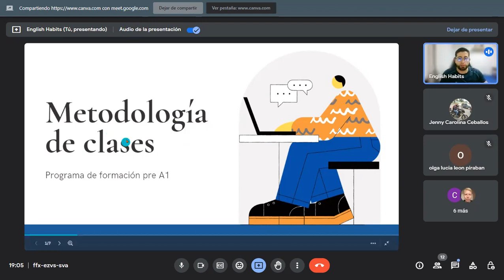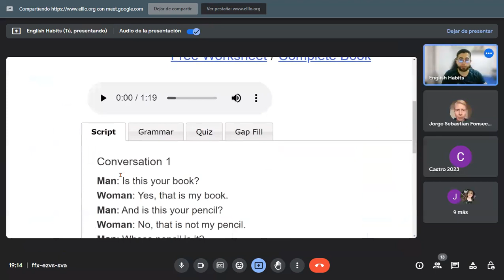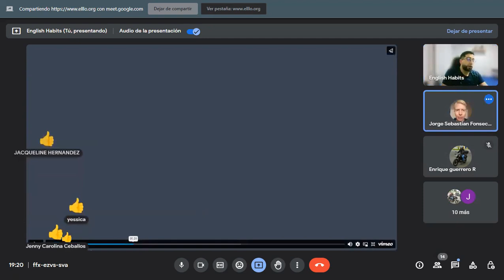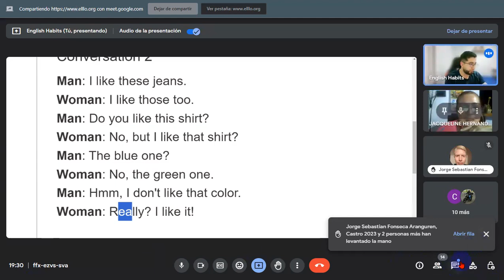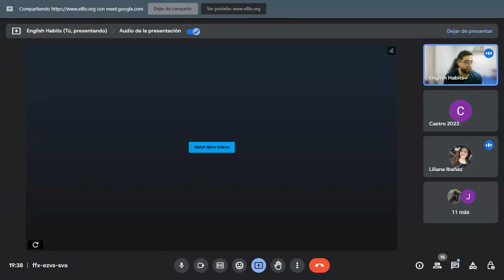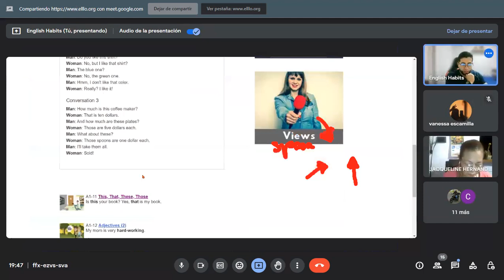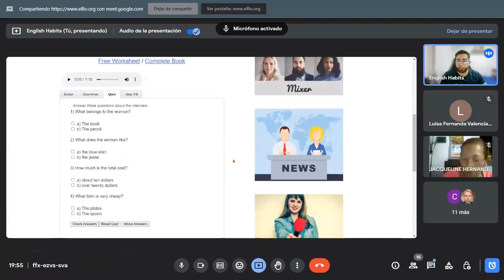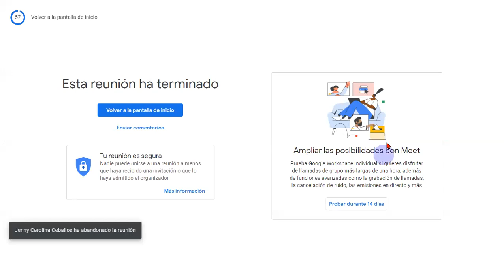Practica los DEMONSTRATIVES PRONOUNS | Listening | Speaking | Grammar & Reading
🔴¡Bienvenido a English Habits! Únete a nuestras clases GRATUITAS y EN VIVO

En esta clase aprenderás:
0:00 Aprende inglés en 3 pasos
1:09 Repaso de la temática de clase
6:18 Conversación 1
9:30 Análisis y práctica conversacion 1
16:01 Conversacion 2
21:10 Analisis y práctica conversacion 2
30:55 Conversacion 3
41:28 Análisis y práctica conversacion 3
48:00 Quizz
 53:44 Recomendaciones